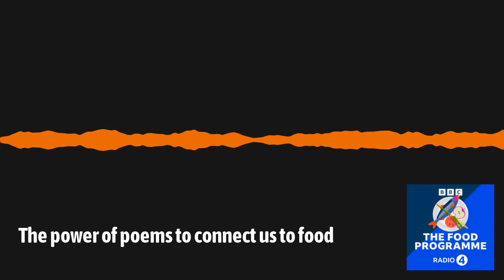The power of poems to connect us to food | The Food Programme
Getting people to engage with food and ideas for agricultural change can be really difficult - but that’s the hope of a major new arts project called We Feed The UK. Farmers, poets and photographers have collaborated to tell ten stories to celebrate custodians of land, seed, soil and sea from all corners of the country. The project is being coordinated by the charity The Gaia Foundation – with a mission to elevate stories of farms and food producers that show positive solutions to climate change, the biodiversity crisis and social justice in the food system.

Jimi Famurewa joins conversations between farmers, food producers and poets, who are collaborating as a part of the project, to hear a selection of these poems and ask how poetry can help the public think twice about how food is grown.

Presented by Jimi Famurewa and produced by Sophie Anton for BBC Audio in Bristol